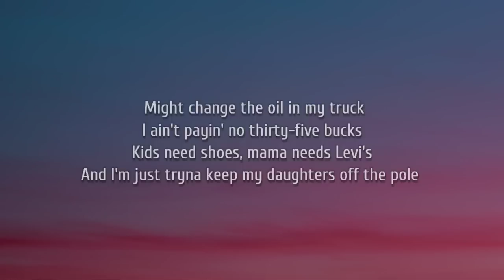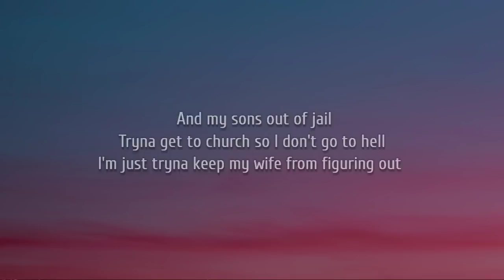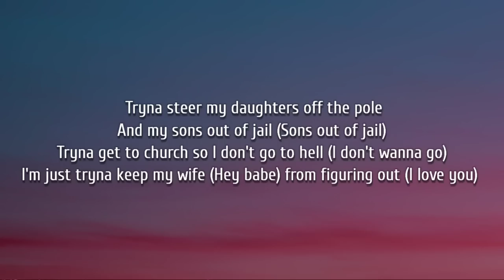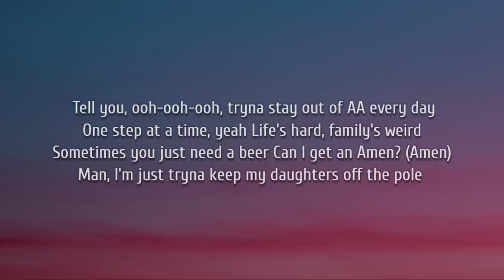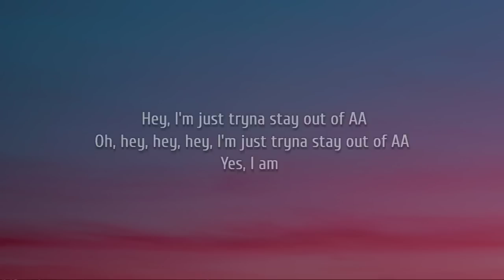Walker Hayes - AA (Lyrics)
Lyrics:

Wish you had a little shot of jack
I ain't paying no thirty-five bucks

I'm just another John Deere guy

Ooo tryna stay out of AA everyday

Hey hey hey I'm just tryna stay out of AA